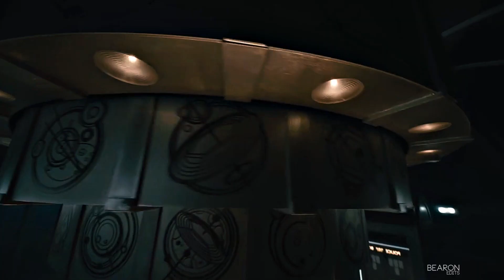Doctor Who | Whispers of the Battlefield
"A life this long, its a battlefield, and its empty. Because everyone else has fallen."
I love the developments in characters in Doctor Who, always coming and going. Enjoy!

[THIS IS A FAN MADE VIDEO, FROM WHICH WE DO NOT PROFIT AND DO NOT CLAIM THE ORIGINAL WORKS AS OUR OWN]